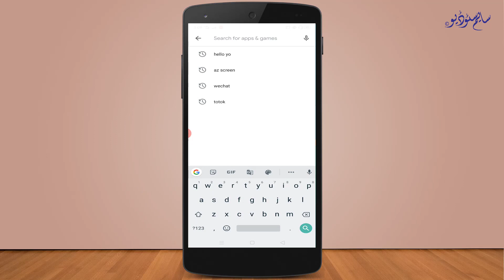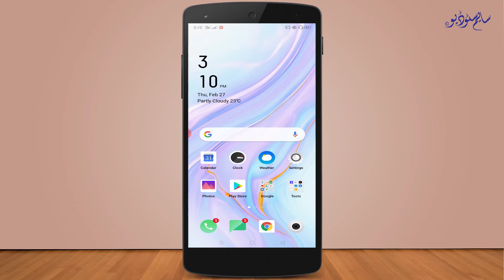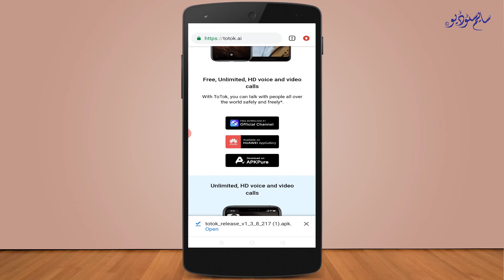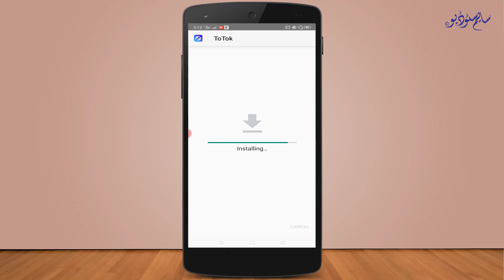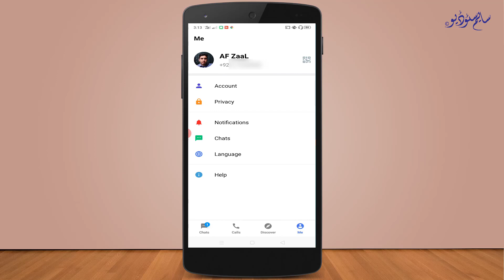How to download ToTok App?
How to download ToTok App officially
Hello Friend’s, Assalam-o-Alaikum, I’m Muhammad Afzal from Saaim Studio. Today in this Video I’m going to Teach you about “ToTok”, in this video you will learn that How to download ToTok App officially

X⬛⬛⬛⬛⬛⬛⬛⬛⬛⬛⬛⬛⬛⬛⬛⬛X

In “Saaim Studio” YouTube Channel you can Learn Apps Review, Free Basic and Advance Level Computer/Internet/Android Tips and tricks Based Tutorials and much more,

       【Thx for Reading the Description Box and Watching Our Video 】
▶ Muhammad Afzal ◀